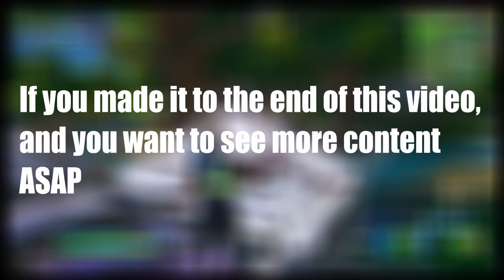ChampionPlayz Rage Compilation #1